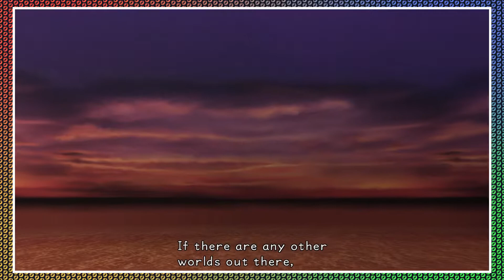Brawling with Final Fantasy Kids | Kingdom Hearts Final Mix [Proud Mode] - Part 2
Kingdom Hearts is a 2002 action role-playing video game developed by Square for the PlayStation 2 video game console. It is the first game in the Kingdom Hearts series and is the result of a collaboration between Square and The Walt Disney Company. An expanded re-release of the game featuring new and additional content, Kingdom Hearts Final Mix, was released exclusively in Japan in December 2002. The Final Mix version of the game was later remastered in high definition and released globally as a part of the Kingdom Hearts HD 1.5 Remix collection for the PlayStation 3, PlayStation 4, Xbox One and Microsoft Windows.

The game combines characters and settings from Disney animated features with those from Square's Final Fantasy series, in addition to original characters and worlds created for the game. It follows the adventures of Sora, a cheerful teenager who fights against the forces of darkness alongside Donald Duck, Goofy and other Disney characters. The game was a departure from Square's standard role-playing games, introducing a substantial action and hack and slash element to the gameplay. The score was composed by Yoko Shimomura. Kingdom Hearts has an all-star voice cast and includes many of the Disney characters' official voice actors. It was longtime Square character designer Tetsuya Nomura's first time in a directorial position.

Kingdom Hearts received critical and commercial success and was praised for its unusual combination of action and role-playing, its unexpectedly harmonious mix of Square and Disney elements, and Shimomura's music. It was a large presence in the 2002 holiday season, receiving numerous year-end game awards, and went on to achieve Sony "Greatest Hits" status. The game's success spawned a franchise and numerous sequels, with the Kingdom Hearts series going on to ship over 32 million copies worldwide and becoming one of Square's most popular franchises. Kingdom Hearts is the tenth best-selling PlayStation 2 game of all time, and is considered by some gaming publications to be one of the greatest video games of all time.

Kingdom Hearts Final Mix was a previously Japan-exclusive reissue of Kingdom Hearts, released on December 26, 2002. Final Mix was released in other territories with Kingdom Hearts HD 1.5 ReMIX in 2013. The game uses English voice acting with Japanese subtitles among additional in-game features.

🤬 Alternate channel for Mature Audiences!

🎵 Intro &/or Outro Music by Extan
"Kingdom Hearts - Dearly Beloved (Extan Remix)"